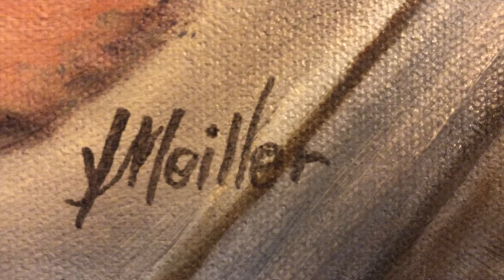In Memory of Yves Meilleur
In Loving Memory of Yves Meilleur.

It took us 3 days to organize his paintings. It was like a puzzle with its many pieces yet part of a larger whole. We were left with a beautiful mosaic to remember him by.